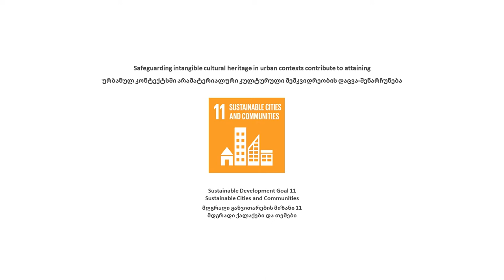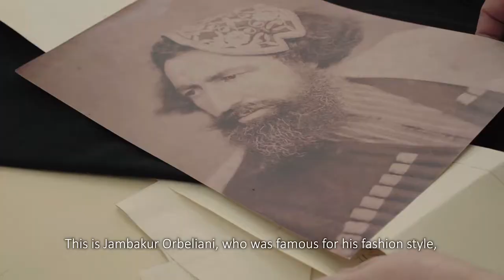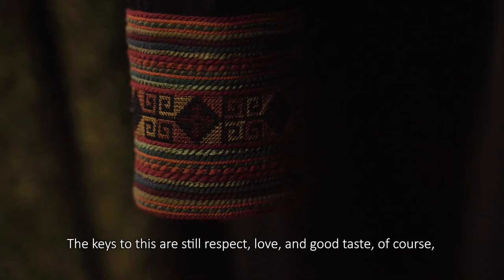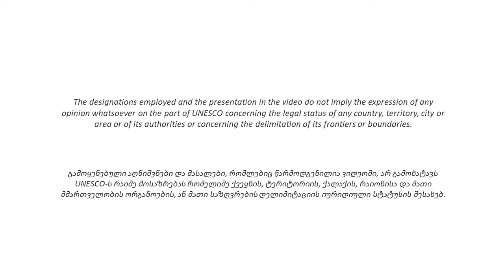National Costume/ეროვნული სამოსი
ლუარსაბ ტოგონიძე და სიფიო იმერლიშვილი გვესაუბრებიან ეროვნული სამოსის თემაზე. როგორ შეიქმნა Samoseli Pirveli • სამოსელი პირველი ახალი მოდელები და როგორ ტრანსფორმირდა დღეისათვის ამ სამოსის ტარების ტრადიცია.
Luarsab Togonidze
Anna Ninua
ვიდეო ნაწილია 20 ისტორიისა, რომელიც შეიქმნა UNESCO-ს პროექტის „თბილისში თემის ჩართულობით ტრადიციულ ეკონომიკურ საქმიანობებთან დაკავშირებული არამატერიალური კულტურული მემკვიდრეობის ინვენტარიზაცია“ ფარგლებში.

Luarsab Togonidze and Sophio Imerlishvili are talking about how new models are made based on the old patterns and how the tradition of wearing the national costumes has been transformed today.
🔰Video is part of 20 video stories produced under the project “Community-based inventorying of intangible cultural heritage, related to traditional income-generating activities in Old Tbilisi” in the framework of the UNESCO “Intangible Heritage and Creativity for Sustainable Cities” Program. The project was generously supported by Yong Xin Hua Yun.